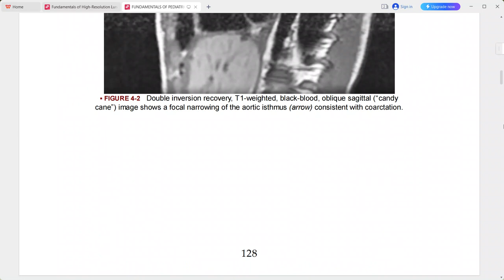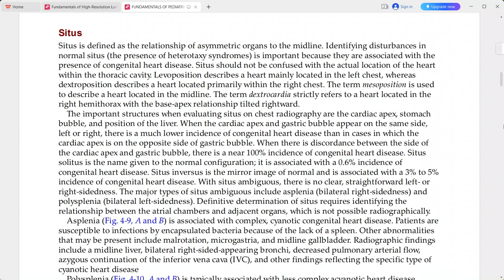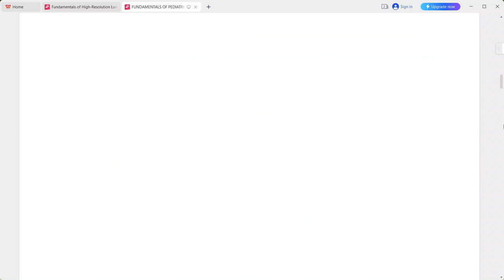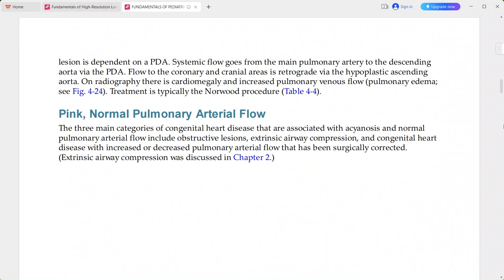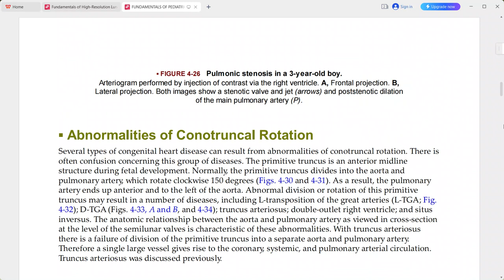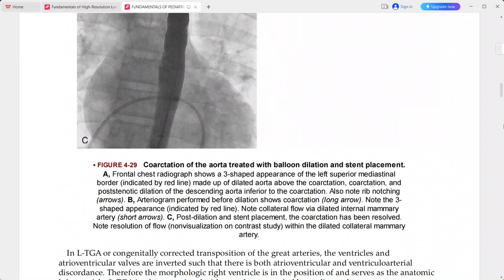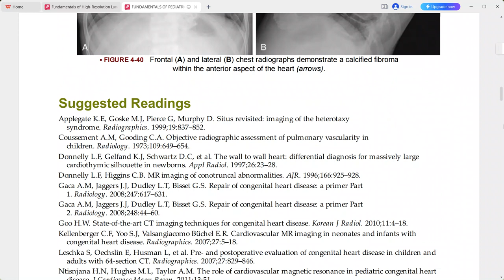FUNDAMENTALS OF PAEDIATRIC IMAGING